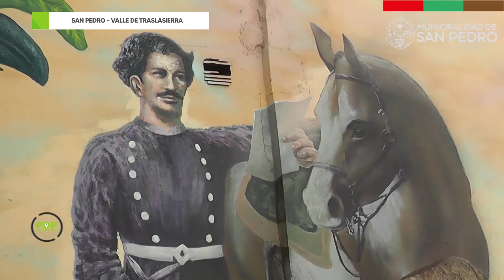SAN PEDRO - VALLE DE TRASLASIERRA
Hoy en Punto de Partida te presentamos la localidad de San Pedro ubicada en el departamento San Alberto de nuestra querida provincia de Córdoba.

Conversamos con la flamante intendenta, Silvina Cabezas y esto nos contaba para Punto de Partida, mira!